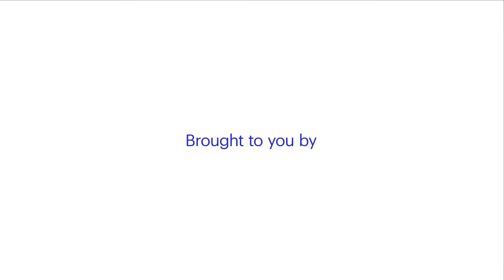Skip Schweiss | President | Financial Planning Association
Skips shares the most salient digital asset findings from their 2021 Trends in Investing Survey.

He also discusses how financial advisors can overcome some of the biggest digital asset misconceptions.